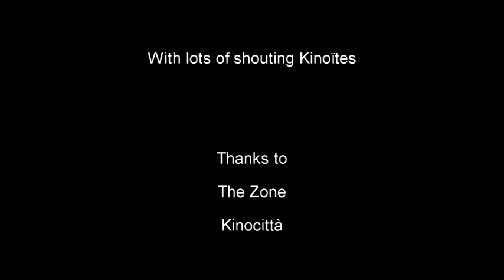Slaughtering Clap vs Shooting Crew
Who is the serial killer on the shooting set? Made in Quickino Kabaret No2 in Berlin 2011.